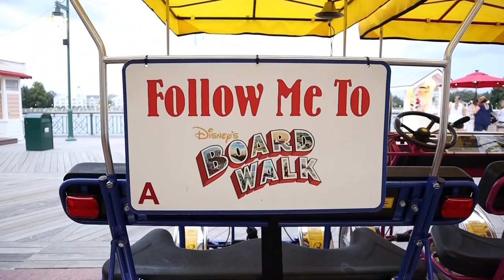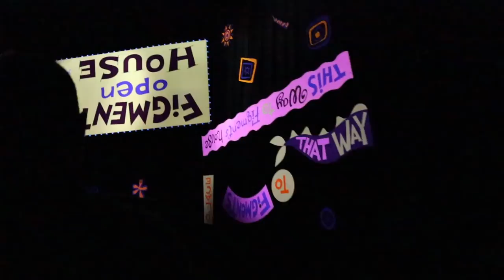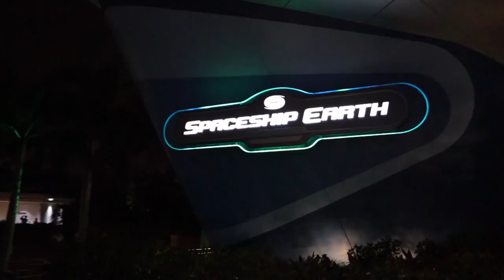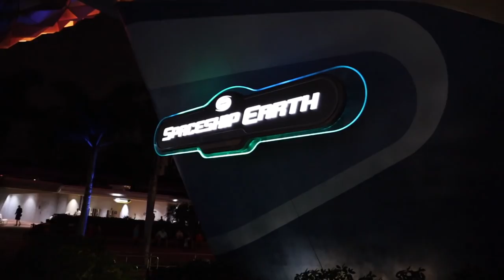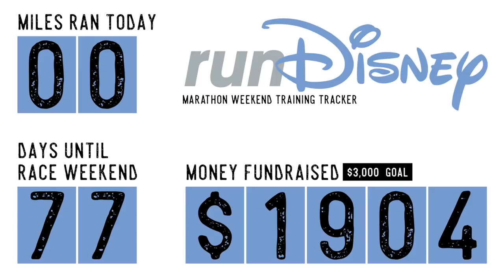Grown Up Kids Take On Epcot! | Food & Wine Festival Double Date Night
While walking into the World Showcase we spot two bald eagles!!! What! Definitely a sign for a great night. We meet up with the Erhardts for a double date. Caroline does some Alex and Ani shopping and we eat some yummy food. After Illuminations we ride some rides during extra magic hours. Peter and Ben become little boys in the exit of Journey Into Imagination and Caroline and Sarah just laugh at them. What do you think of our first vlog on our new camera!